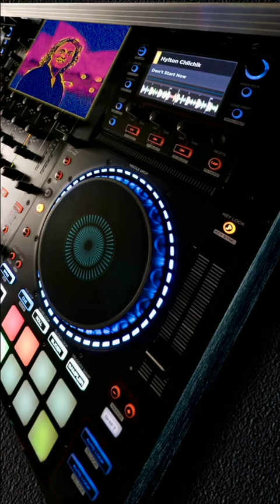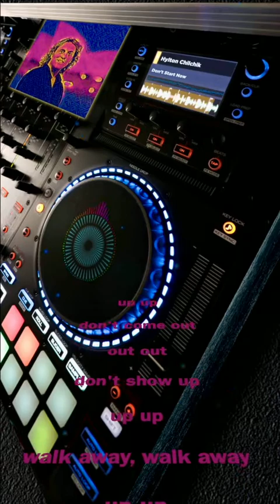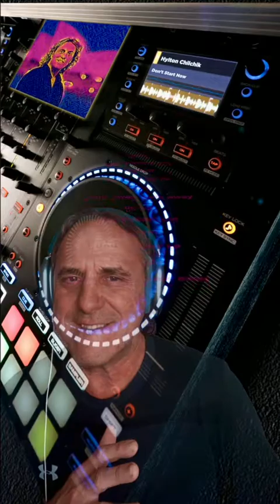Don't Start Now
My favourite current pop artist Dua Lipa. This is my cover of her banger pop tune “Don’t Start Now”